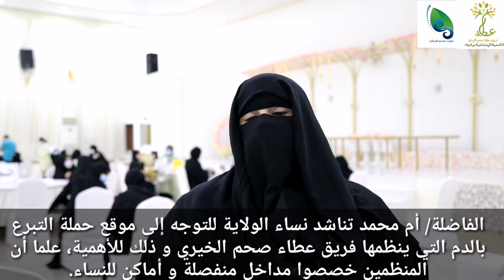لقاء مع الفاضلة أم محمد ضمن حملة التبرع بالدم التي نظمها فريق عطاء صحم الخيري